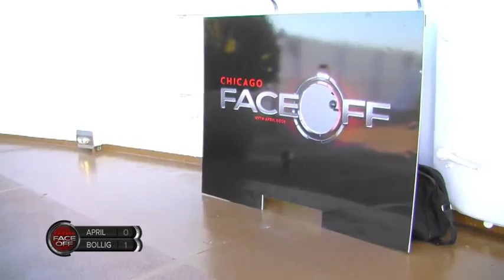Brandon Bollig Challenge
Brandon and April Face Off in a shootout atop the odyssey cruise ship at Navy Pier!